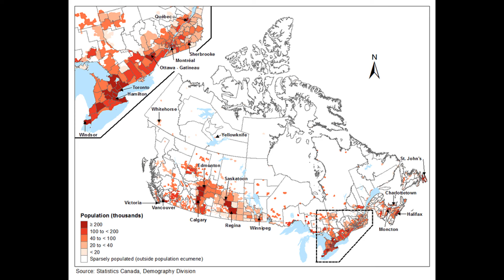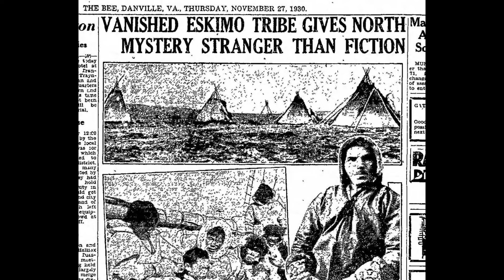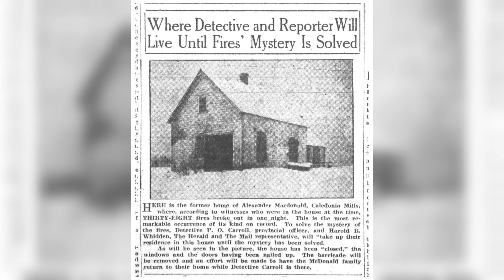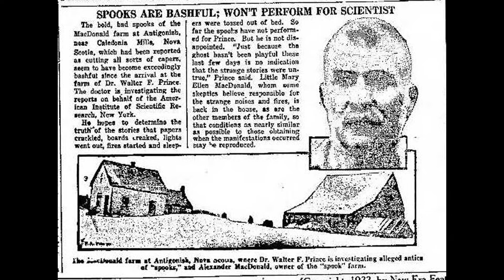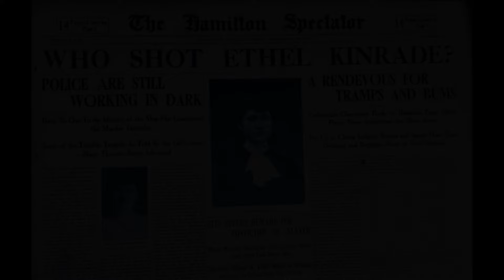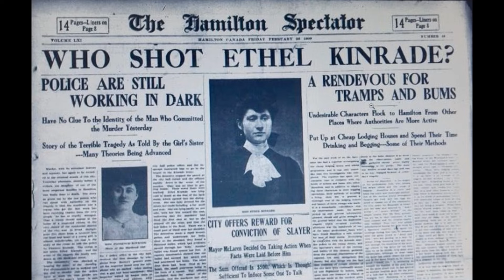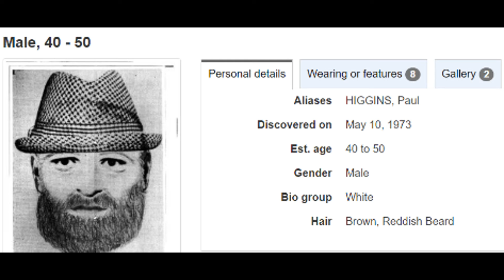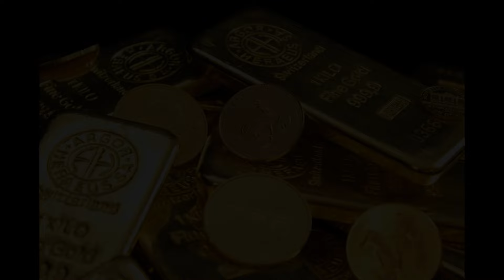Canadian Unsolved Mysteries Iceberg Explained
Special Thanks to r/KindlyPatrick

Intro - 0:00
Angikuni Lake Village - 1:52
Ghost of Antigonish - 12:53
The Beast of Seven Chutes - 21:01
Jonathan Jetté and Rachel Bagnall - 25:04
Ethel Kinrade - 33:34
Paul Higgins - 48:19
Cape Sable Serpent - 55:50
Camp McKinney Lost Gold - 1:00:05

Blurred - Monster in the house
enra - Morning Texts
Lucid Keys - The Graveyard Shift
Marika Schanz - Troublemaker